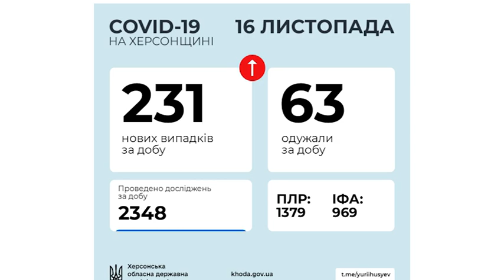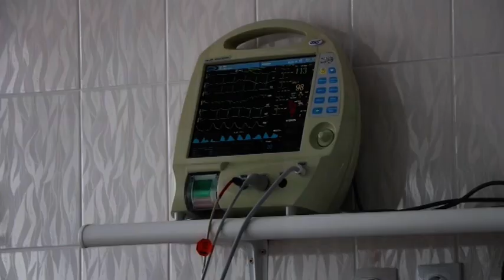На Херсонщині за минулу добу зафіксовано 231 нових лабораторно підтверджених випадків COVID-19